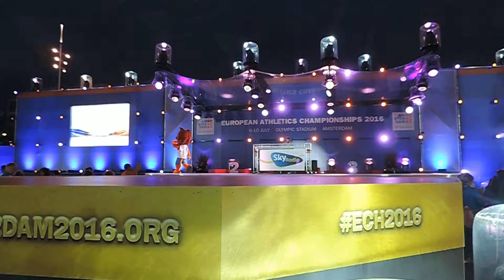Amsterdam 2016 : Swiss Fan Corner - Fondue Gouda Emmenthal